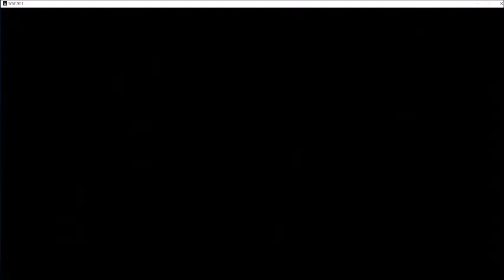WWE 2K15 Let´s Play S01E01 - Sting vs. Hollywood Hulk Hogan (Falls Count Anywhere Match)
Der Countdown hat begonnen. Am 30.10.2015 kommt der neue Teil der WWE 2K Serie heraus ... WWE 2K16.

Zeit für ein Warm-UP mit WWE 2K15 - Let´s Play und in der 1. Runde der Serie gibt es einen echten WCW Klassiker. Und zwar treffen Sting und Hollywood Hulk Hogan aufeinander.

Wenn Ihr Matchwünsche (gerne aus dem echten Leben aus alten Zeiten bei der WWE) oder besondere Aktion im Matches haben wollt, könnt Ihr gerne diese weiter unten in die Kommentare schreiben. Ich versuche soweit wie möglich es zu realisieren.

KOMMENTARREGELN

«RESPEKT & UMGANG»
Respektiert die Menschen, denn sie sind genauso ein Mensch wie du und ich. Beleidigt euch nicht gegenseitig und rastet auch nicht aus, wenn euch jemand beleidigt. Bleibt ruhig und sachlich bei den Kommentaren!

«KRITIK & VORSCHLÄGE»
Ich freue mich über JEDEN Kommentar, solange man ihn gut lesen kann und nicht sowas wie "erster" beinhaltet. Wenn Ihr mir Kritik hinterlassen wollt oder Vorschläge, dann bitte begründet diese ordentlich.